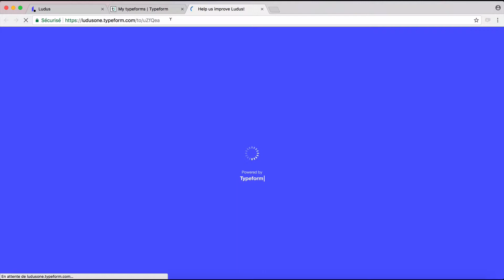Ludus ❤️ Typeform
Did you know you could include any survey from Typeform in your Ludus presentation?